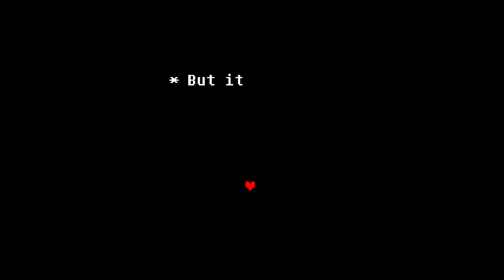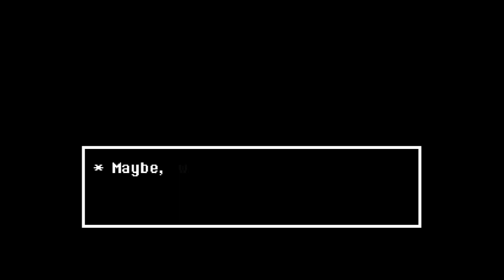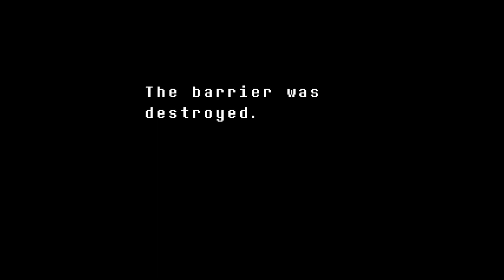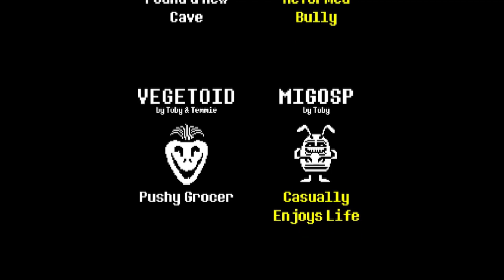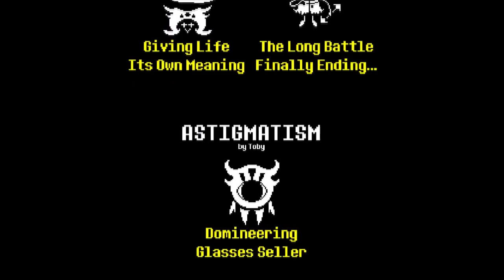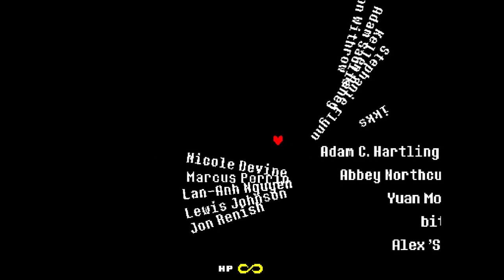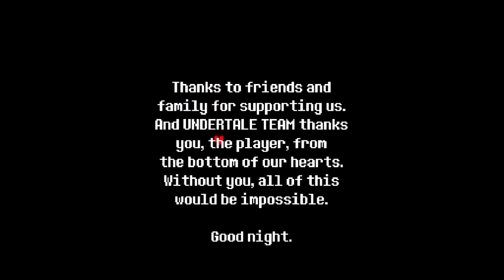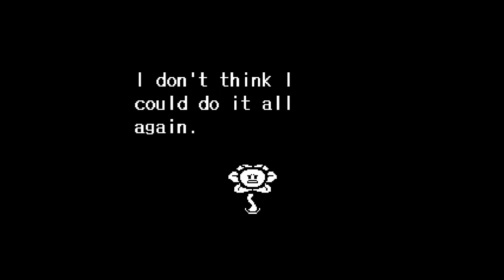Undertale : Pacifist Ending : Episode 14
Welcome to UNDERTALE. In this RPG, you control a human who falls underground into the world of monsters. Now you must find your way out... or stay trapped forever. WITH NO TOAST!

You can send me fan art to my twitter and it may get featured in a video.

Thanks to SoulOwl for the Thumbnail art: @SoulOwll

Knowing you have read all of the description fills you with DETERMINATION!